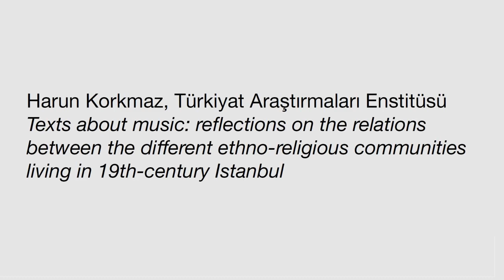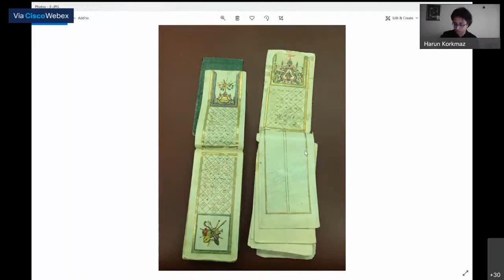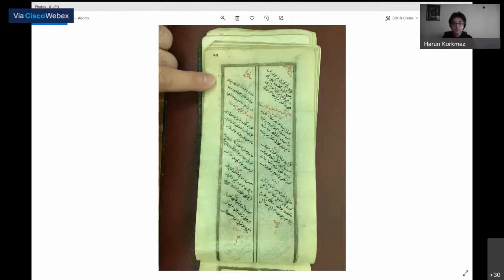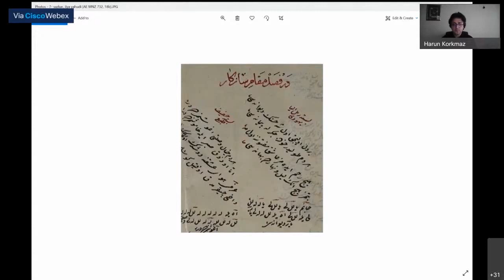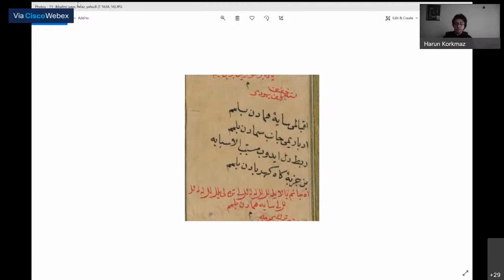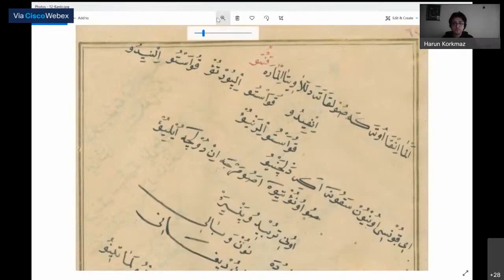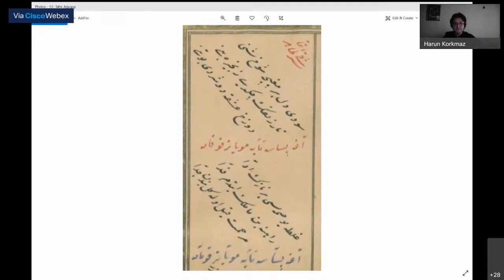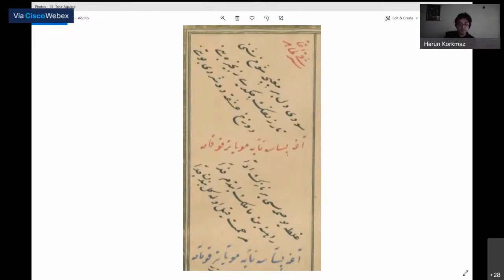Harun Korkmaz - Texts about music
International Conference "Intercommunal Musical Geographies of Late Ottoman Istanbul", Ethnomusicology and Cultural Anthropology Laboratory, Department of Music Studies, School of Philosophy, National and Kapodistrian University of Athens (NKUA), 29/10/2021

Harun Korkmaz, Türkiyat Araştırmaları Enstitüsü

"Texts about music: reflections on the relations between the different ethno-religious communities living in 19th-century Istanbul"

Abstract:

In 18th-century Istanbul, different congregational and ethnic groups started to come together in the public sphere. This created an environment of cultural transfer and exchange among the various congregations, which reached its climax from the beginning of the 19th century. Turkish classical music started to be written in Hamparsum notation which adapted the ancient note system of Armenian church music. The elements of the Rum Church and Profan Music met those of Turkish music. A number of Jewish musicians emerged as masters who deeply affected the music in Istanbul. Gypsy composers entered the palace with their songs. In addition, the effect of western culture and music became more pronounced in the city. In the field of music print, developments included the writing down of Turkish music using Greek letters, of Italian cantos with Arabic letters and of Persian lyrics in Armenian letters. In this way the cultures of the different ethno-religious communities were intertwined with each other. The paper will present a portray of these interactions through an examination of written documents.